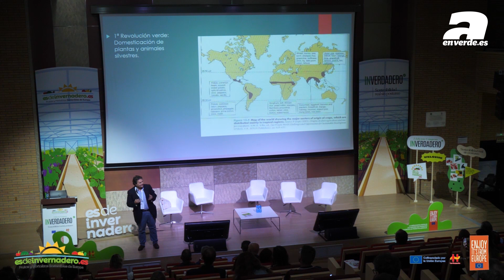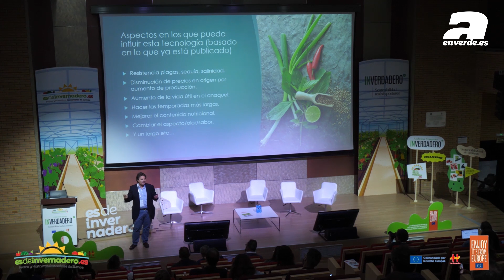“Si Europa pierde la capacidad de alimentarse a sí misma, el futuro no pinta nada bien”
Entrevista a José Miguel Mulet, catedrático de Bioquímica y Biología Molecular de la Universidad Politécnica de Valencia, con motivo de su intervención en el I Congreso InVerdadero, sostenibilidad real sin postureos, dentro de la campaña europea Es de Invernadero, un proyecto de Hortiespaña y Co-financiado por la Unión Europea.